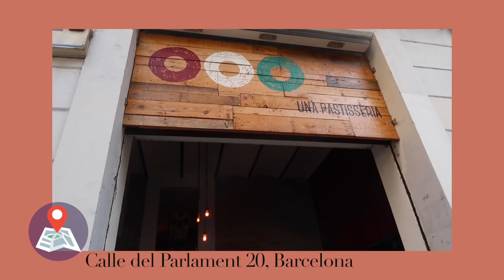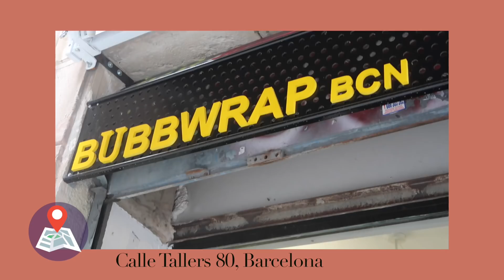Descubrimientos Barcelona I COFFESHOPS, BRUNCH, BAKERY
🎥 CAMARA ►  Canon PowerShoot II G7X
Actualmente estoy en el último año de la carrera de Turismo y podéis encontrarme por aquí siempre que queráis y normalmente con cositas nuevas todos los Domingos.
¡Os espero en el siguiente video!

¿Por que no hablamos?